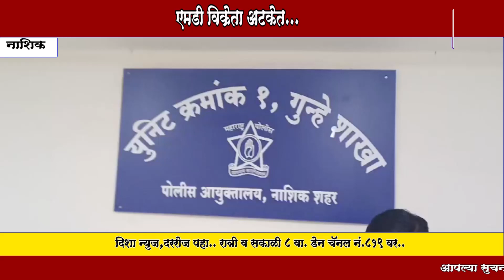Md विक्री करणाऱ्या एकास गुन्हे शाखेने केली अटक .. ८० हजारांचा माल जप्त...